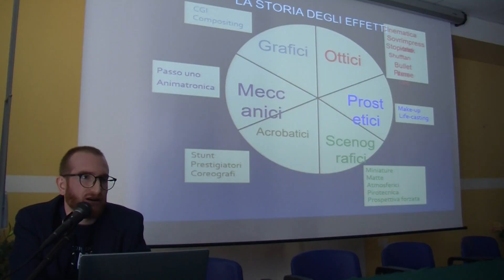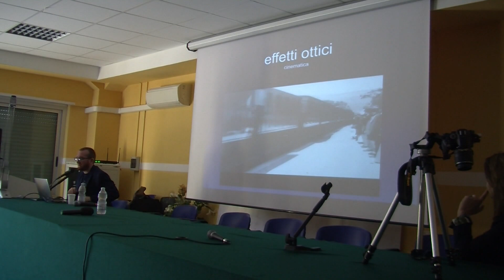Inaugurazione Rambaldi Lab al Polo Tecnologico di Lamezia Terme